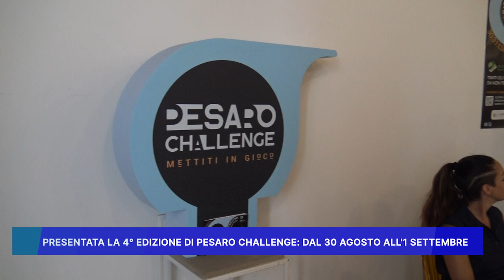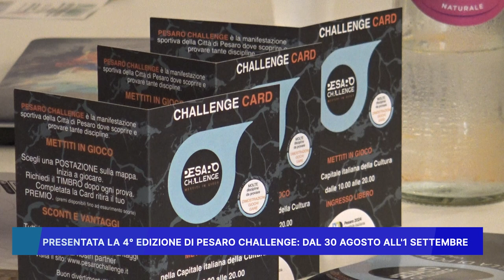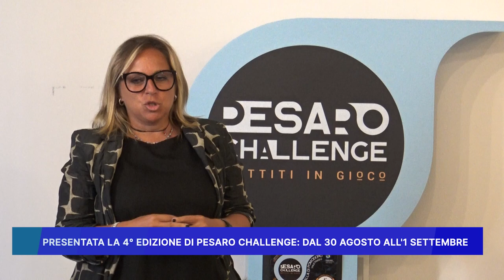PRESENTATA LA 4° EDIZIONE DI "PESARO CHALLENGE" DAL 30 AGOSTO ALL' 1 SETTEMBRE